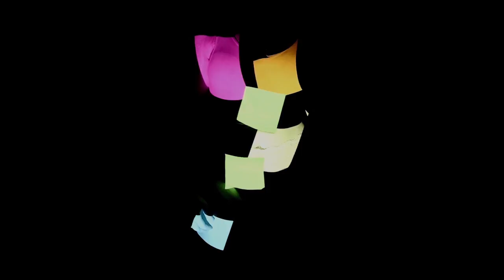I Am a Zebra - Hypermobility and Invisible Disabilities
People's exteriors can be deceptive; when you look at a person, what do you see?